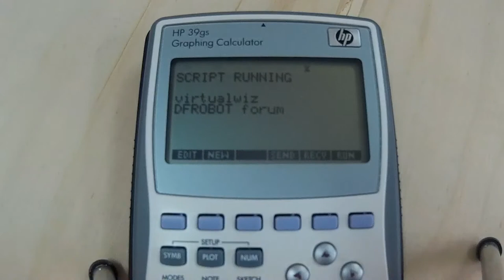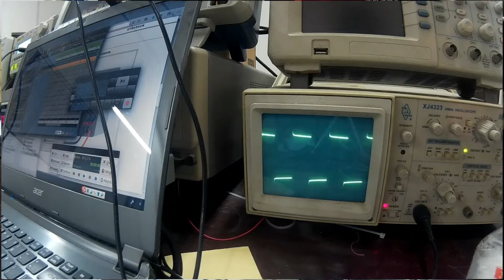MARRY X'MAS! Christmas Concert with Arduino Machine Band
We wish you a merry Christmas with voices of our closest yet unspeaking friends :)